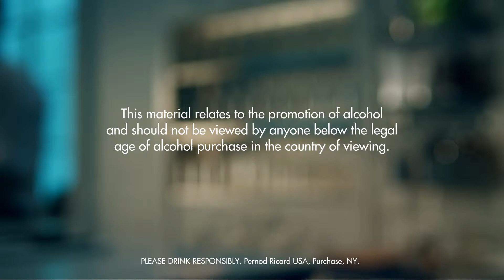BUTTERFLY LEMON DRINK RECIPE - HOW TO MIX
Fill a highball glass with ice cubes. Add Absolut Citron and triple sec. Top up with cranberry juice. Garnish with lime and a straw.

INGREDIENTS
2 Parts Absolut Citron
1 Part Triple Sec
Cranberry Juice
1 Wedge Lime
1 Whole Straw
Ice Cubes